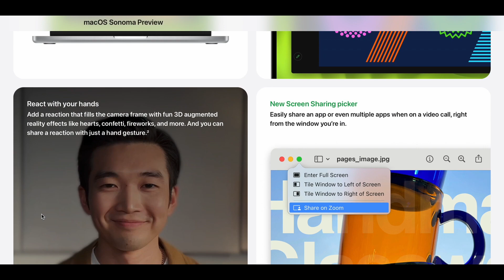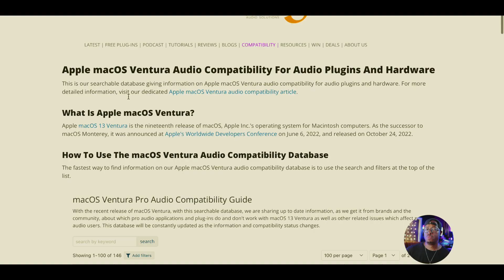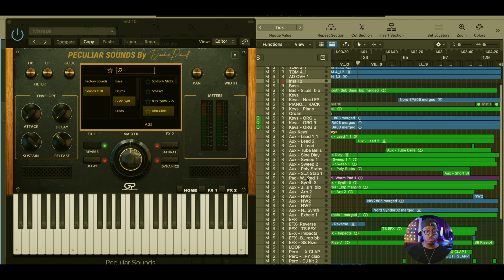DON'T Update To MacOS Sonoma...Do THIS Instead! |Musicians, Producers, Engineers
In today's video I will talk about why you SHOULD NOT update to macOS Sonoma!